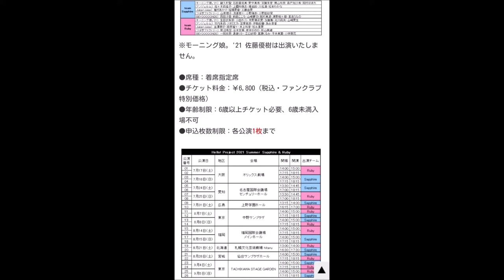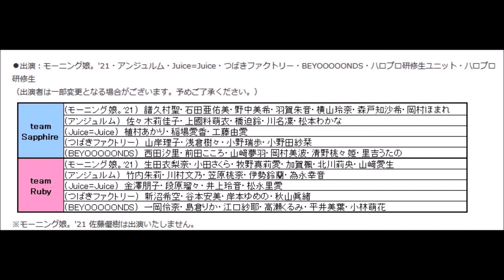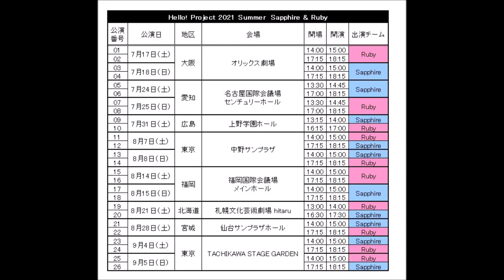【ハロプロ】ハロコン2021夏開催決定に喜ぶ大分の親方～ツアーの速報～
アイドル：ハロー！プロジェクトコンサート
「Hello! Project 2021 Summer　Sapphire & Ruby」開催決定！

各チームのメンバー構成・大まかな日程などを簡単にご紹介いたしますm(__)m
ああ、楽しみだ…☆(笑)

‹目次›
0:00　オープニング
0:51　グループについて
4:10　日程について、エンディング